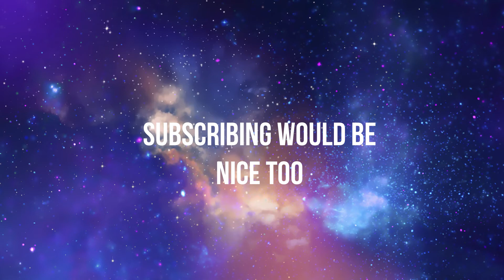I Honesty don't know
Just had the nerve to pick up my phone, go to the camera app, swiped to the video setting, and I hit the BIG, ROUND, button. And this video happened. Trying things new, wow that's so original. Anyways be sure to tap that like button with your hand, of course.
-aaliyahland
-neon gurly
-aurora